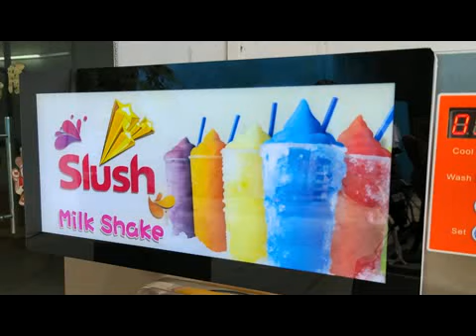Kolice Totally-enclosed Frozen slushy granita cocktail margarita machine milkshake with led light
Taylor Zamboozy#Stoeling#slush machine